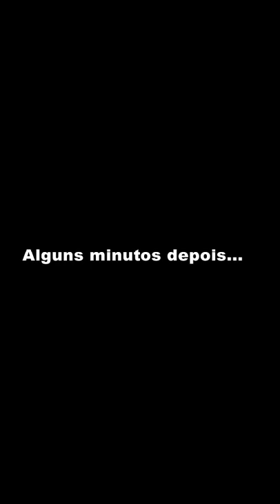Piero Start trollou nossa Mãe Chuck kkkkkkkk